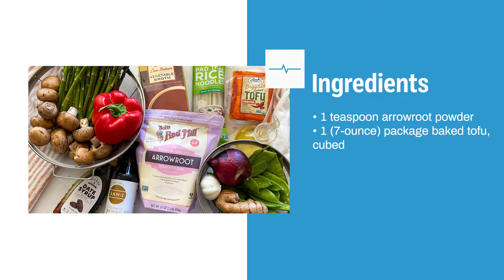Healthy Stir Fry Recipe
If you're looking for a quick and easy meal, just wok this way! Loads of fresh veggies come together with a flavorful sauce in this health-conscious stir-fry.